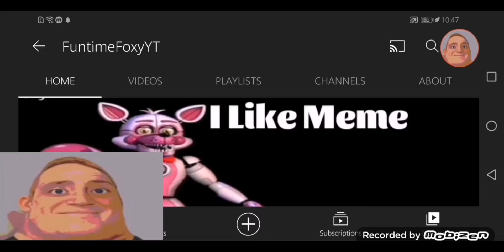(Thanks For 400 Subscriber) [World Record!]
Thanks For Lot For Cute Little Fox